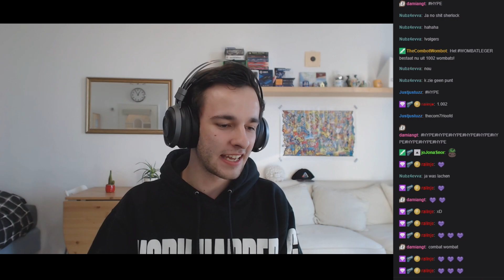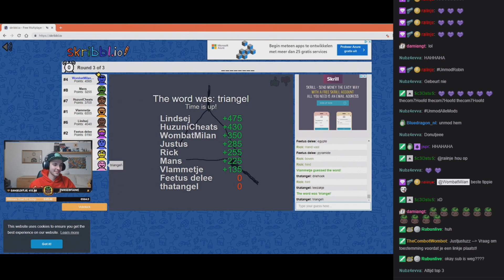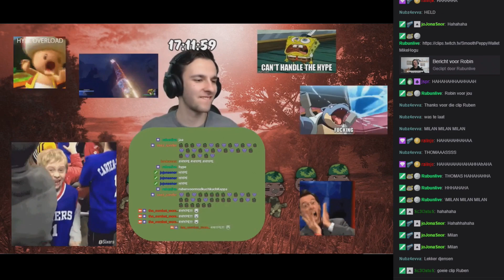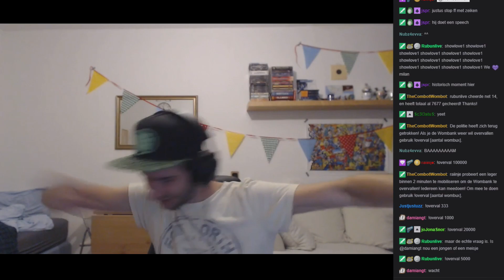Twitch 1000 volgers: Speech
Yo kijkers,
in de laatste 24 uur stream hebben we gewoon de 1000 volgers aangetikt, nu hebben we gewoon niet alleen op YouTube 1000 wombats verzameld maar ook op Twitch. Dit is echt SUPER nice. Ook aangezien ik tegenwoordig actiever ben op Twitch dan op YouTube. Ben wel van plan meer content te gaan uploaden weer maar dat zeg ik ook al jaren xD
Geniet van deze mooie emotionele speech! Op naar de top!

Veel kijkplezier!!